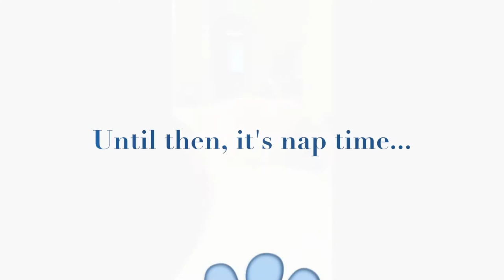The Pomeranian Movie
My dog Jack Jack